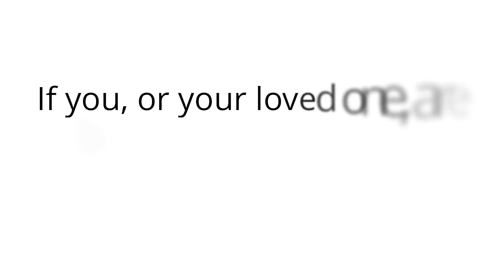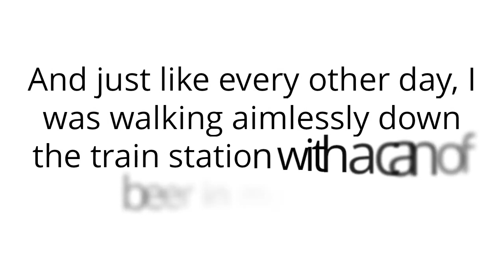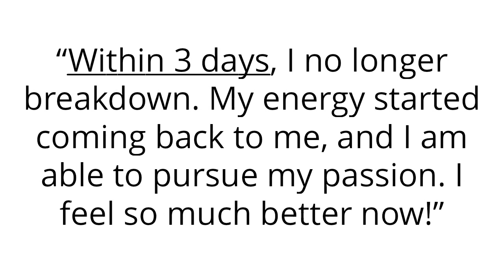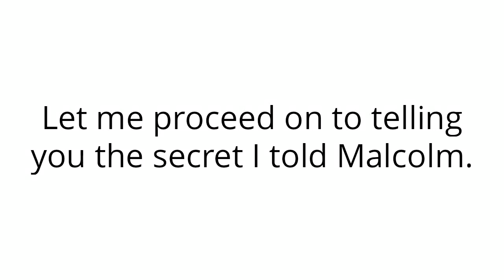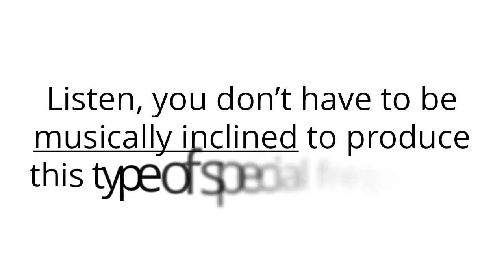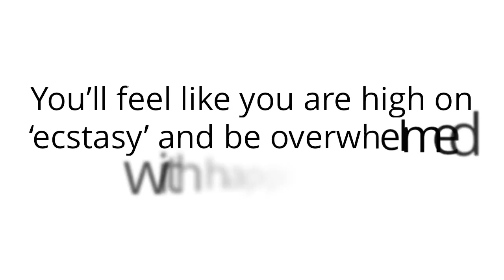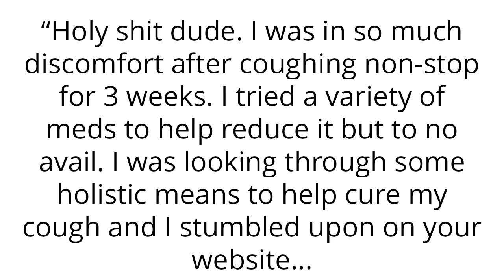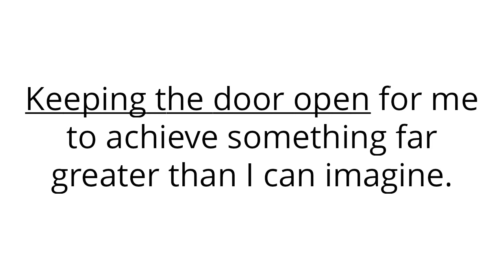How To Change Your Life Today